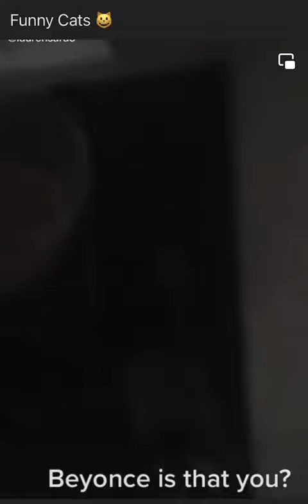Fancy cats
Cats are really funny.